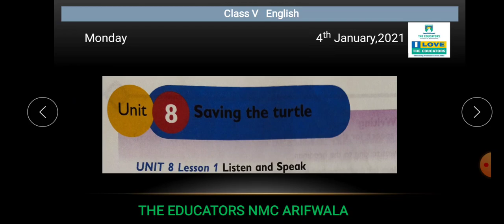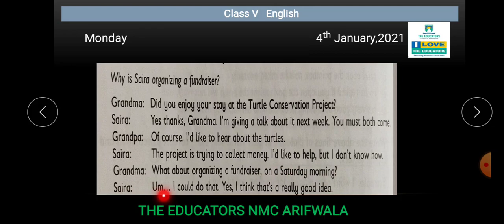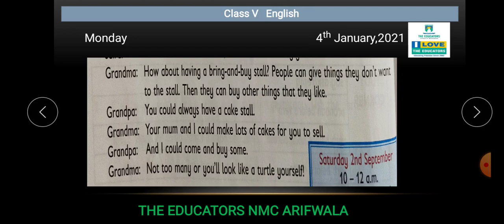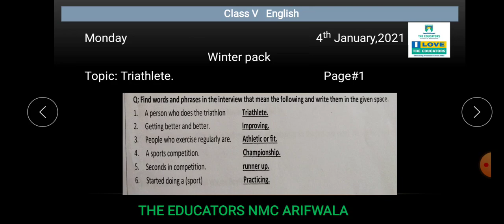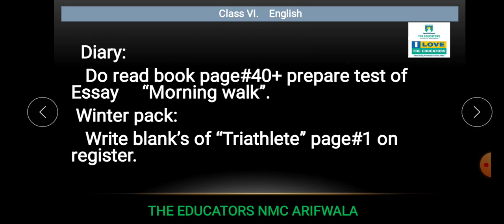CLass V English Ch#8 Video#1 4 Jan 2021